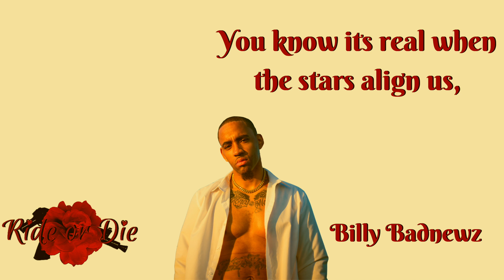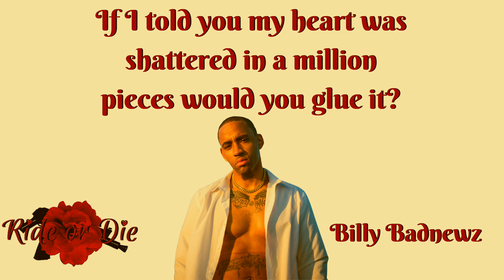Billy Badnewz - Ride Or Die! (Lyric Video)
Produced by Billy Badnewz (Wanted Villain), Ride or Die is a story of love more powerful than a gunshot. Billy Badnewz raps about a ride or die woman that is “down with whatever for the cheddar.” She is on his side if adversity ever develops in attempt to hinder the couple’s path to success and happiness.

Ride Or Die! (Lyrics)

Yea

Ride or die woman she keeper,

If you find one homie better keep her

Hoes want a trick, get dick and a hasta la vista,

If you ain’t grind with me,
You don’t get a slice of pizza,

You can’t eat with me,  I’m coming from nothing,

I got reason to get litty, I’m too gritty,

I eager for a chick that's ambitious,

I’m an animal, I’m cruel the way I beat kitty,

Mami loyal I got to lace her with diamonds,

She a rider, kills her haters with slugs or kindness,

You know its real when the stars align us,

And our struggle binds us,

Most Wanted and they can’t stop us,

Make moves in silence,

We getting paper and we pass-porting,

Haters lame and they pass boring,

I’m Champagne pouring, V12 roaring,

She don’t entertain the bull shit and hater lies,
Most Wanted la familia ain’t choosing sides,
For the cheddar with whatever she would move the pies
She would thah thah thah, she my ride or die

She my ride or die,

She care about my cash,

She don’t care about my past,

All she care about is love and how to make it last,
Mastered the art of sexy and how to make a bag,
And how to make them mad,

Two door coupe it, intelligent minded ass is stupid,

Give me an assignment, I’ll be your student,
Teach me with your body,
I’ll memorize your movements,

play with your parts like an acoustic

If Clyde lost his Bonnie he would lose it,

If I told you my heart was shattered in a million pieces would you glue it?

Or would you brush through it like you ain’t got time for it,

Shit complex, a rubric, you got a mind for?

Love over money would you do a crime for it?

Would you grind for it,

Struggle with me until we Tom Fording,